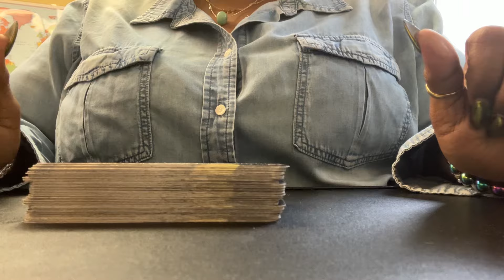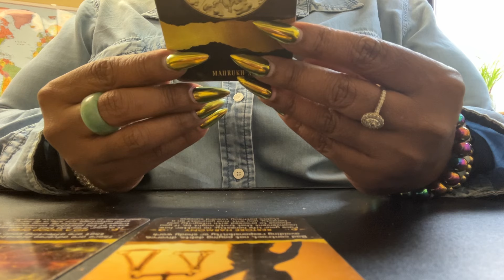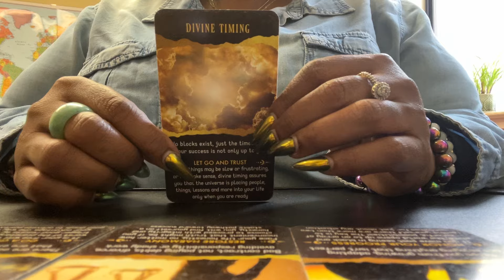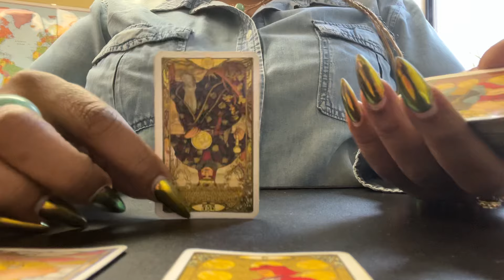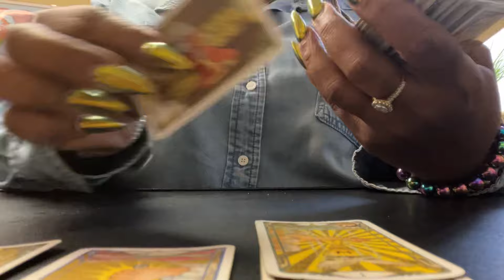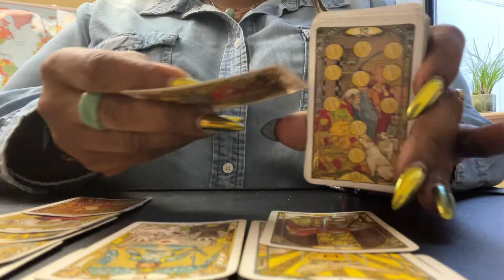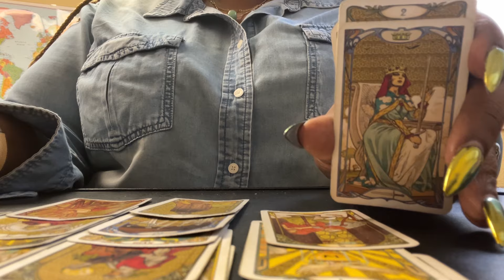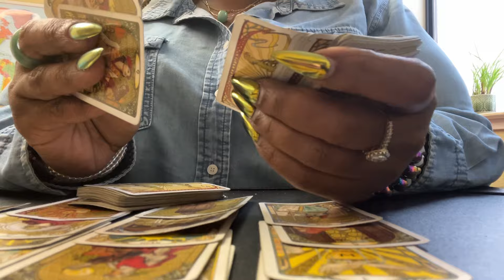🧿LIBRA THE PAIN THEY FEEL FROM REALIZING UR NOT COMING BACK HAS THEM IN DEVIL 👿 ENERGY ECLIPSED ❗️